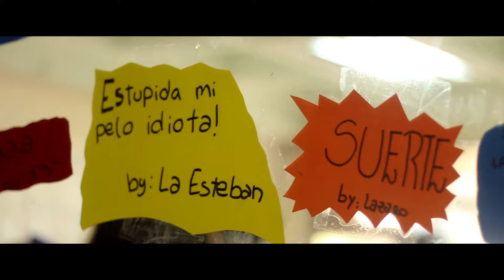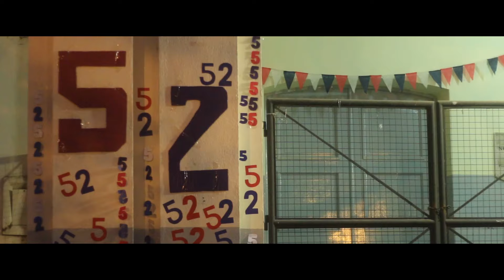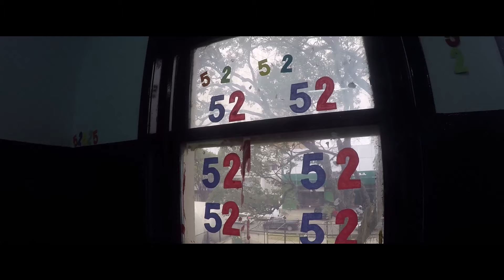Promo 2016 - Normal 5° 2°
Dirección: Gastón Ramirez